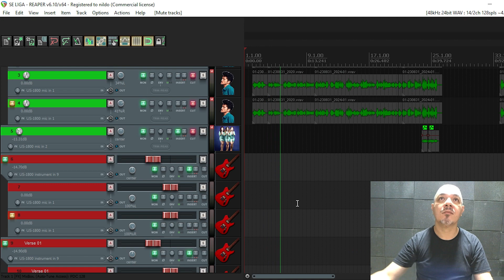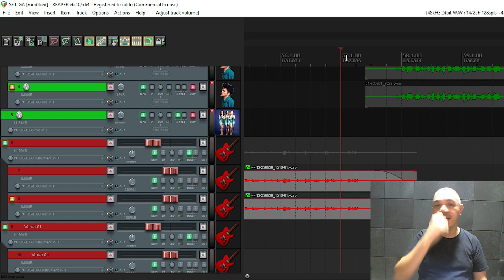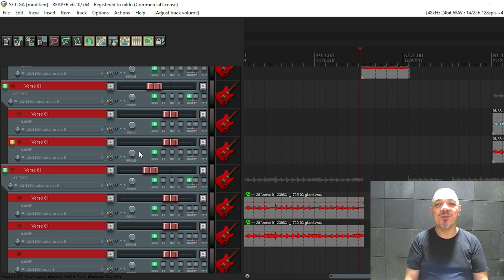PRODUTOR MUSICAL NO RIO DE JANEIRO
ESTÚDIO DE GRAVAÇÃO E PRODUÇÃO MUSICAL
PARTITURA PARA REGISTRO DE MÚSICA R$ 70
Grave seu EP conosco!
Produtor Musical, Estúdio de Gravação
Gravação de CD, Produtor Musical, Registro de Música.
Fazemos produções para todo Brasil e em vários estilos.
Aulas de violão 6 e 7 cordas, contrabaixo, cavaquinho, teclado, canto, banjo, guitarra, teoria, harmonia, improvisação.